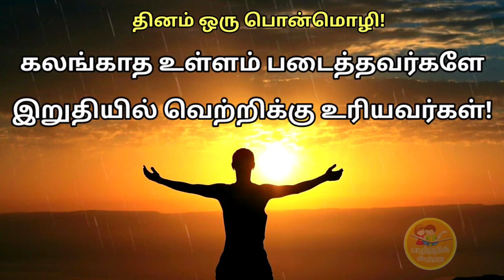Tamil Ponmozhigal | Ponmozhigal in Tamil WhatsApp Status - 1